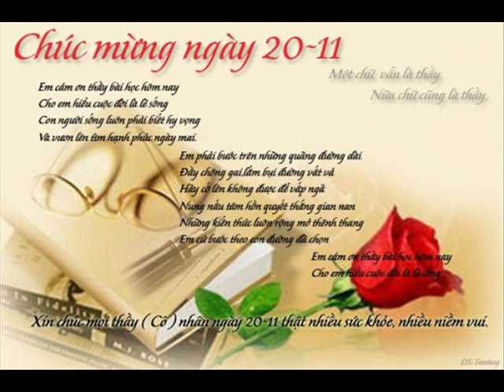ID 0985807157 65